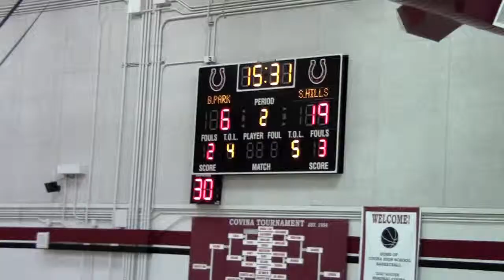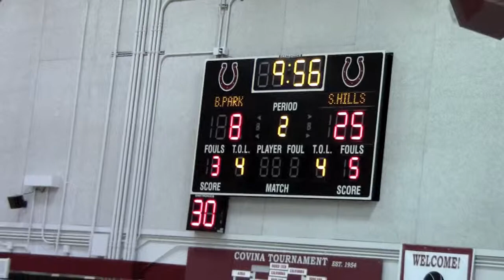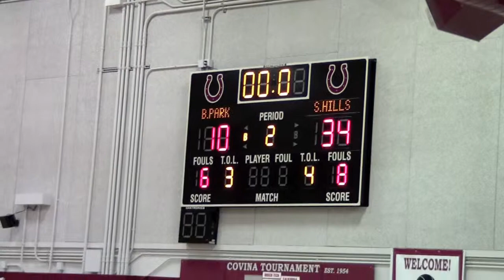South Hills vs Baldwin Park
Covina High Girls Varsity Basketball Summer League June 2012